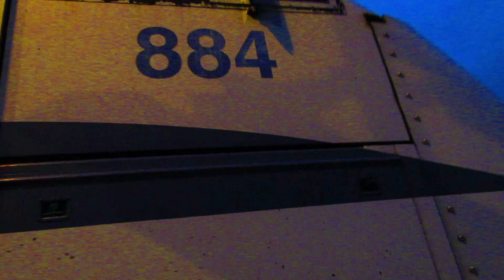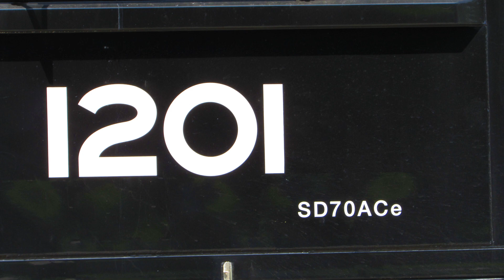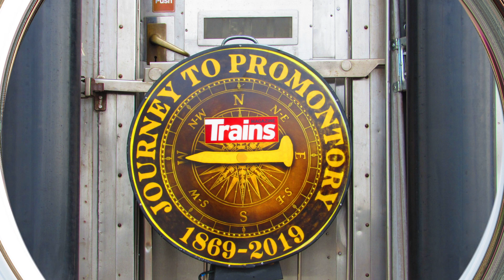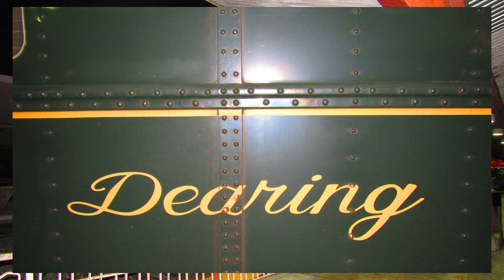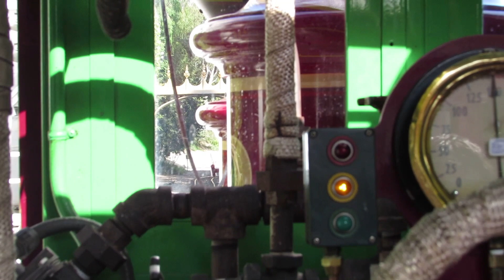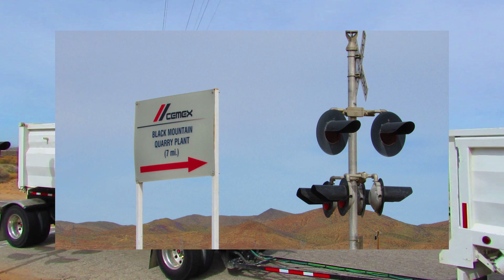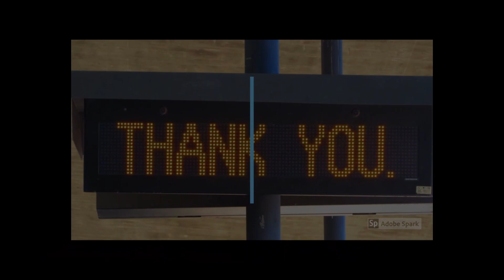Happy National Train Day 2019! : The Many Trains in Southern California Compilation by JonRailVideos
Greetings Everyone! To celebrate National Train Day on May 11th, 2019, we will showcase a variety of trains from a variety of locations that we have captured in the months of April and May 2019 so far in this almost 50 minute video. The trains that we will showcase were all seen within Southern California.

Also, Be Safe around Railroad Tracks!
JonRailVideos2019